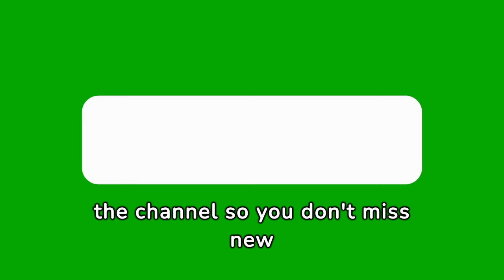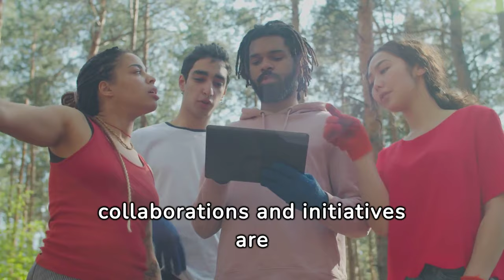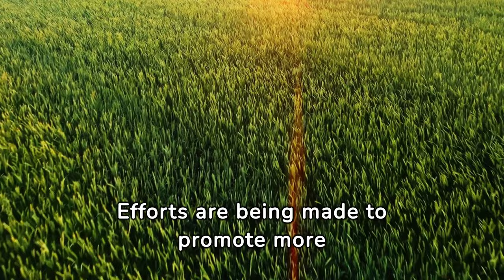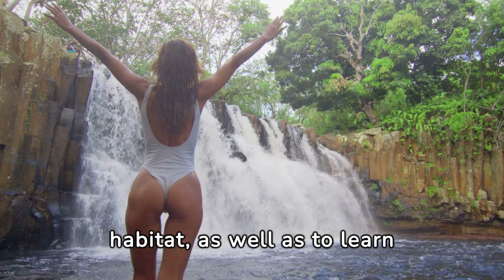"Amazon Adventures: Discovering Wildlife and Cultures"/ExploreEarthly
"Amazon Adventures: Discovering Wildlife and Cultures" offers a captivating journey deep into the heart of the Amazon rainforest, where viewers will embark on an immersive exploration of the region's rich biodiversity and diverse cultural heritage. Through stunning visuals and engaging storytelling, this documentary takes audiences on a thrilling adventure, showcasing the incredible array of wildlife species that inhabit the Amazon, from majestic jaguars and colorful macaws to elusive anacondas and playful river dolphins. But the adventure doesn't stop there – viewers will also have the opportunity to discover the fascinating cultures and traditions of the indigenous communities and modern settlements that call the Amazon home. From ancient rituals and traditional crafts to contemporary livelihoods and conservation efforts, "Amazon Adventures" provides a multifaceted glimpse into the interconnectedness of nature and humanity in one of the world's most iconic landscapes.
ExploreEarthly is your channel to discover the wonders of the world, whether it be breathtaking tourist destinations or fascinating creatures of the animal kingdom.

Join us on a journey to discover picturesque villages, art cities and uncontaminated landscapes of Italy and the world. Immerse yourself in the life of animals, from the wildest to the most domesticated species, and discover curiosities and secrets of nature.

* **Travel guides**
* **Nature documentaries**
* **Travel tips**
* **Animal curiosities**
**Share our videos** with your friends and leave a **comment** to let us know what you think.

ExploreEarthly:** your channel to **travel**, **explore** and **dream**.

Serpents: Exploring the World's Largest and Most Dangerous Reptilian Predators"
the SECRETS of these INCREDIBLE beaches!
the Top 12 Strangest Animals Around the World!
28: The World's Most Aggressive Animals Unleashed"